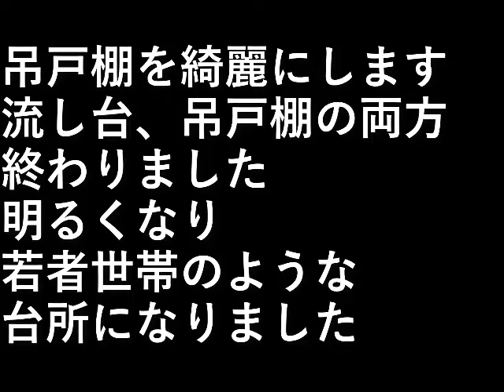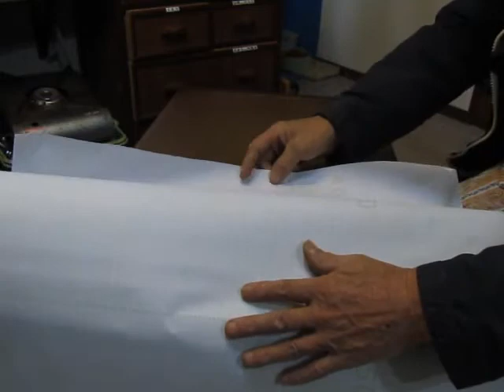ＤＩＹ台所10吊戸棚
吊戸棚を綺麗にします。
流し台、吊戸棚の両方終わりました。

明るくなり、若者世帯のような台所になりました。

設備屋の適当田舎暮らし